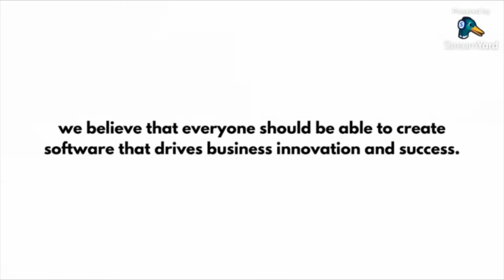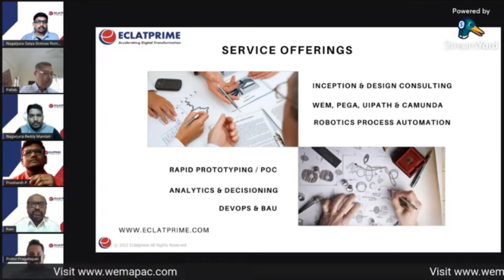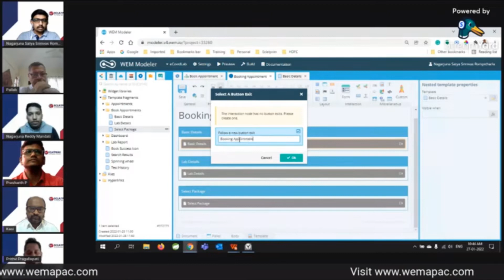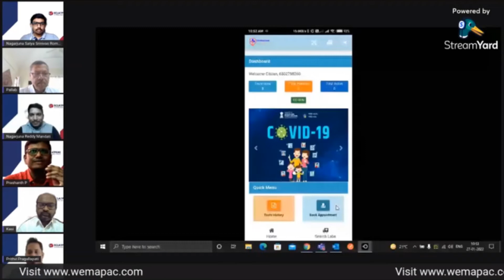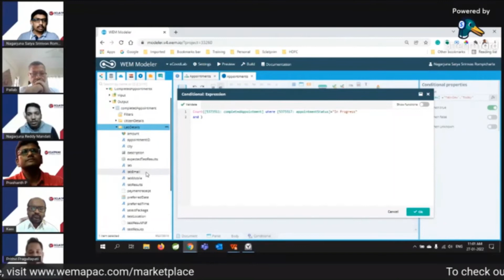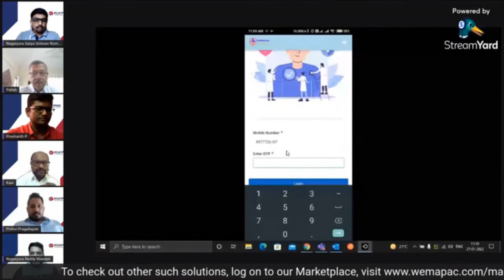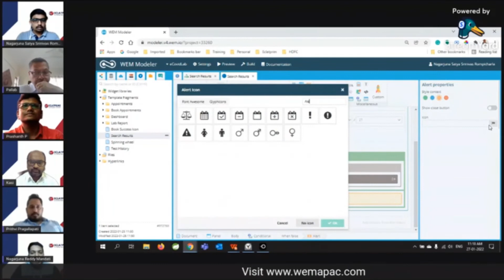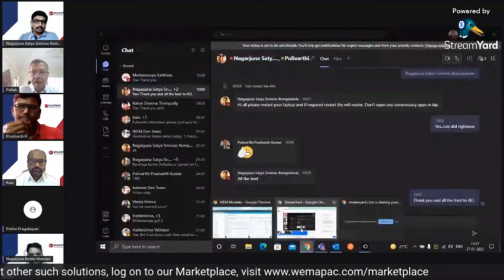Building an e-Covid Lab | 45 Possible January Edition | WEM APAC